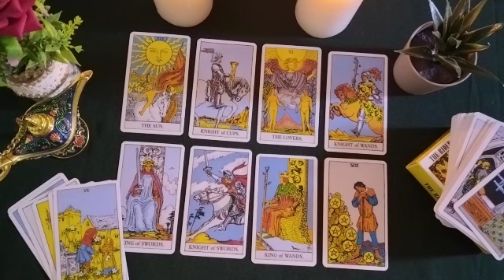LEO🌐GET READY, HE'S COMING FOR YOU NOW😱WHAT DOES HE FEELS FOR YOU? WHAT DOES HE WANT WITH YOU?